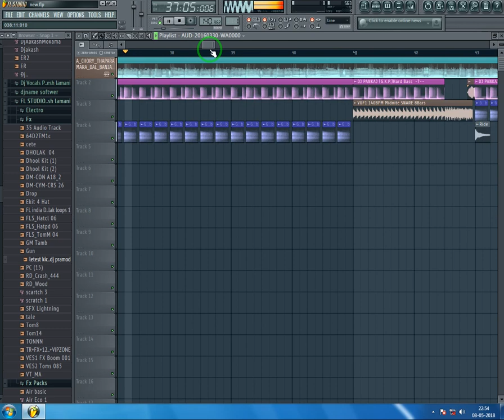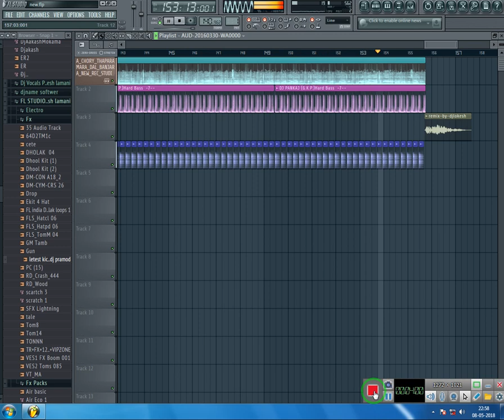A CHORE TAPAR MARA_DAL_BANJARA_DJLOKESH_LAMANI_9964470530